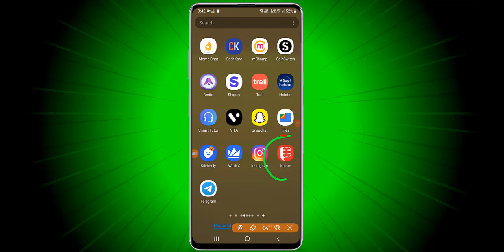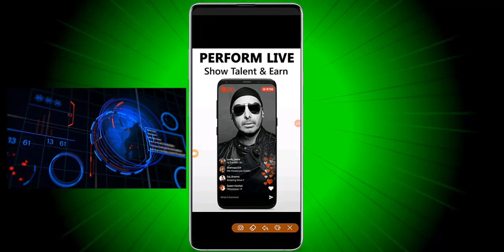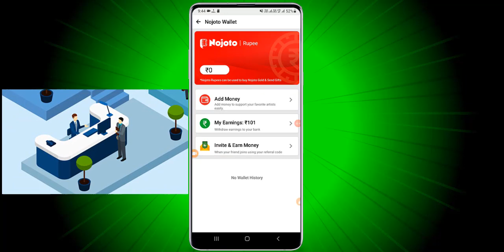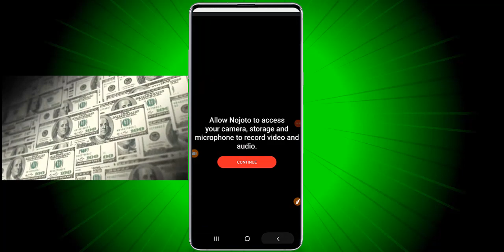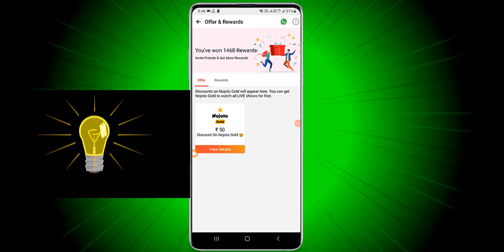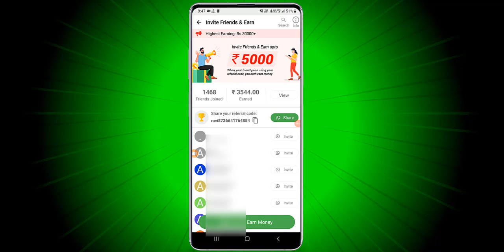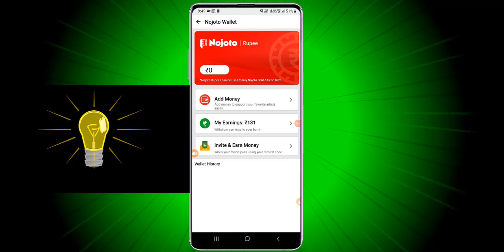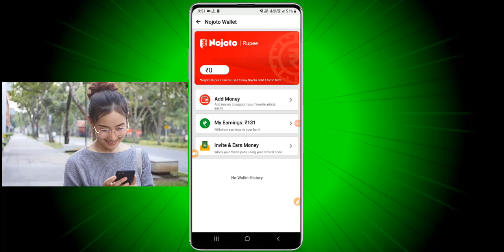इस एप से आधे घंटे में ₹131कमाए || paisa kamane wala app kaun sa hai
इस विडिओ में पैसे कमाने वाला एप के बारे में बताया गया है 100% real paisa kamane wala app

पैसा कमाने वाला सबसे अच्छा ऐप
paisa kamane wala app kaun sa hai
paisa kamane wala app hai
paisa kamane wala app konsa hai
पैसा कमाने वाला ऐप का नाम
सबसे अच्छा पैसा कमाने वाला ऐप कौन सा है
पैसा कमाने वाला ऐप बताओ